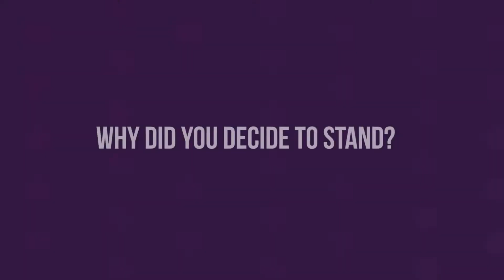Zowwi Ranford - MDXSU Elections 2017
Zowwi Ranford is standing for the position of MDXSU President in the MDXSUElections 2017. Find out more about the candidates and their manifestos